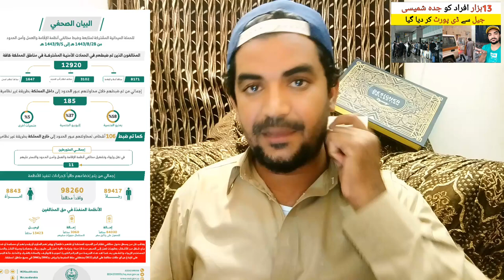Jeddah Saudi Arabia Shamase Jail se 13 Hazar Gair Mulkio ko de port kr diya gea,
Saudi Arabia Latest Update News today in Urdu and Hindi, Saudi News in Urdu, Today News in Saudi Arabia, Jeddah Saudi Arabia Shamase Jail se 13 Hazar Gair Mulkio ko de port kr diya gea, within a week, 12920 violators of the residency, work and border security regulations were arrested,